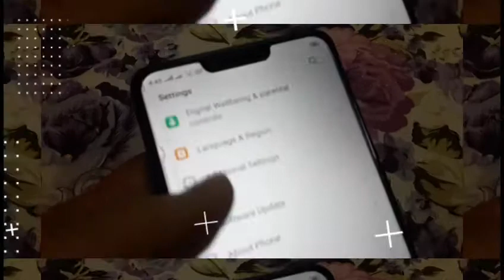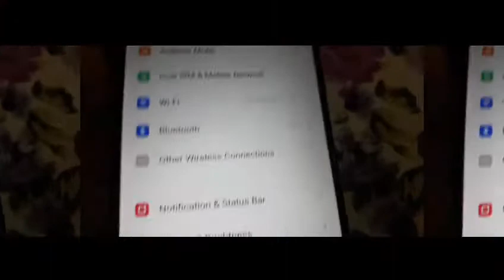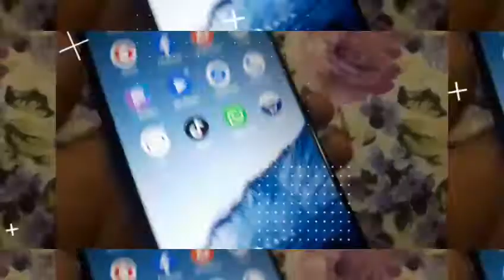Realme2 mobile Android 32GB ram 3GB rom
Realme 2 mobile Android devices made in China